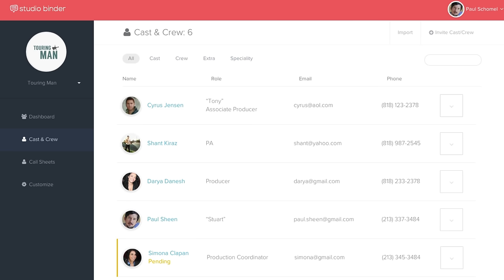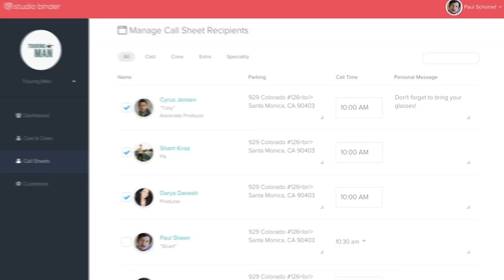Studio Binder: Send and Track Call Times with Ease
Studio Binder makes it easy to manage your productions. Invite cast and crew, send call times as email and text messages, and track all the confirmations.